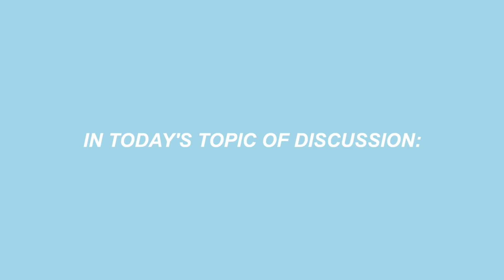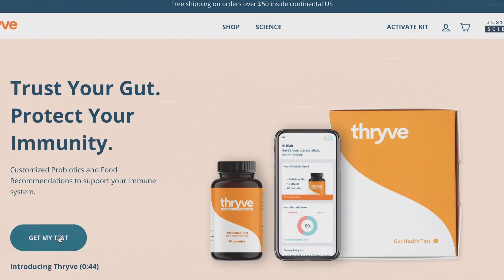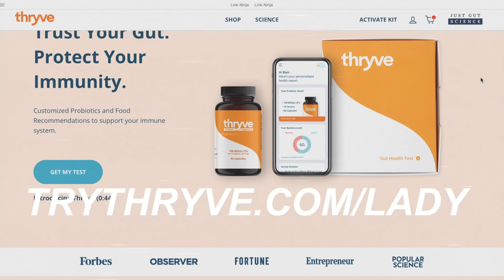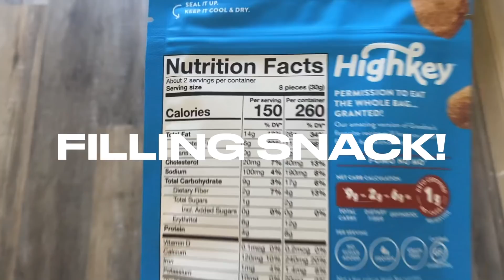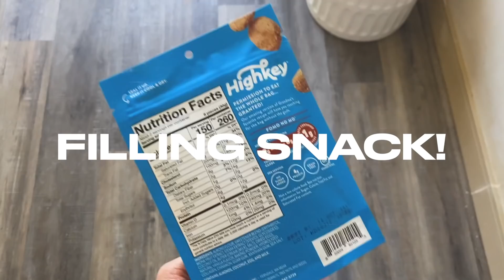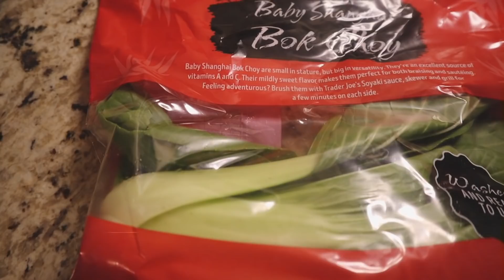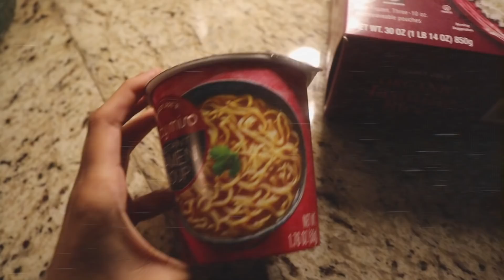what I eat in a day *WEIGHT LOSS EDITION* how I ate whatever I wanted before and after weight loss